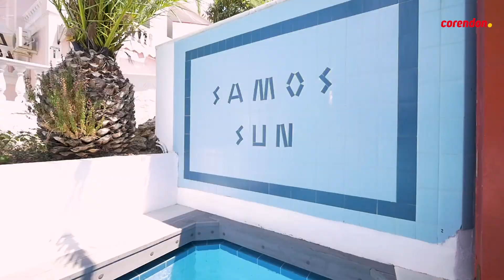Samos Sun, Samos | Corendon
Op ongeveer 2 kilometer van Pythagorion vind je het prachtig gebouwde Samos Sun Hotel. Het hotel wordt omgeven door prachtige tuinen met bloemen. Het hotel biedt een scala aan faciliteiten, zoals een zwembad, een jacuzzi, een fitnessruimte en 2 restaurants. In Samos Sun Hotel kun je genieten van het panoramisch uitzicht en de rustige sfeer.